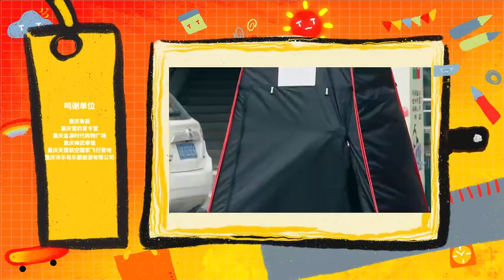【TNT - Series: Thiếu niên mộng du ký】Ep 02